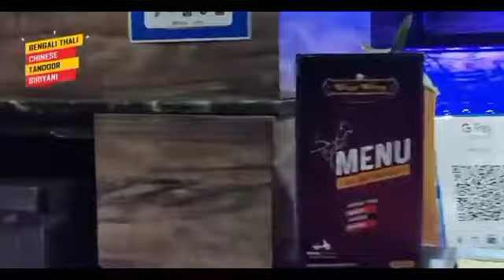বামেদের ১০% বেশি ভোট পাওয়ায় তাদের মাথা ঠিক নেই ব্যারাকপুরে বললেন জেলা কংগ্রেস সভাপতি তাপস মজুমদার